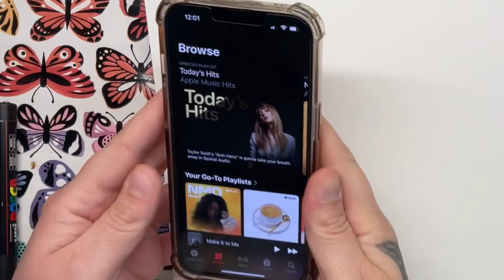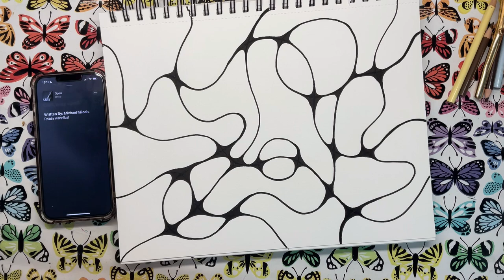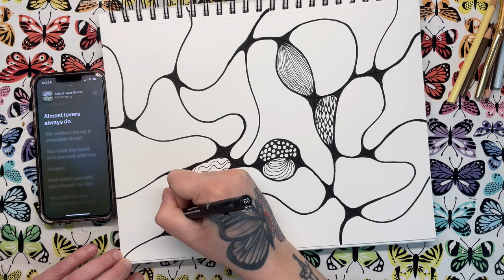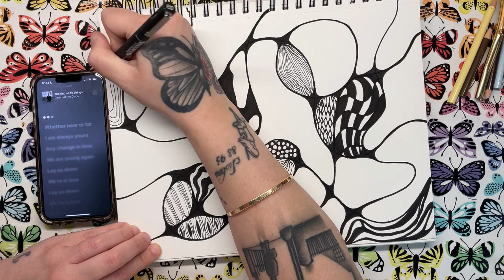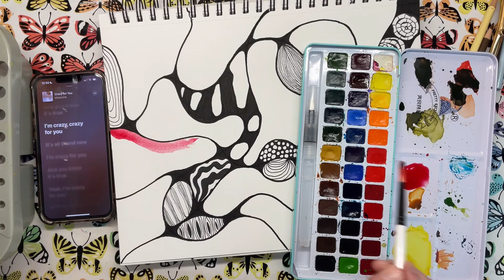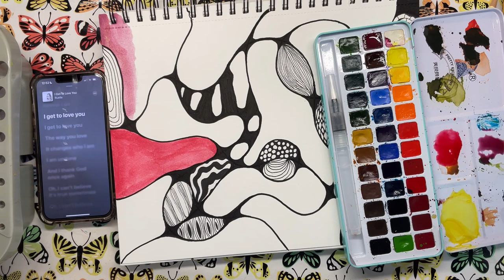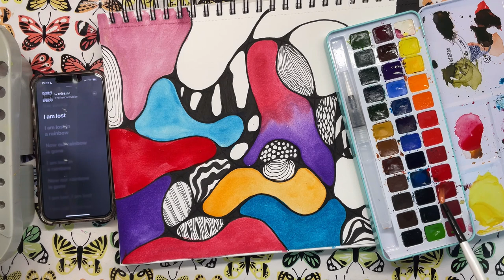Real Time Silent Neurographic Drawing ✍🏻 Beginner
Song themes - love, heartbreak, contemplation
Only You - Matthew Perryman-Jones
Leave Your Lover - Sam Smith
You were good to me - Jeremy Zucker & Chelsea Cutler
Open - Rhye
To Build a Home - The Cinematic Orchestra feat. Patrick Watson
Here With Me - The Killers
Almost Lover (demo) - A Fine Frenzy
Gravity - Coldplay
Truly Madly Deeply - Savage Garden
The End of All Things - Panic! At the Disco
Crazy for You - Madonna
I Get to Love You - Ruelle
The Man Who Can’t Be Moved - The Script
In This Shirt - The Irrepressibles
Glimpse of Us - Joji
Safe Inside - James Arthur
What Is Love - Jaymes Young .